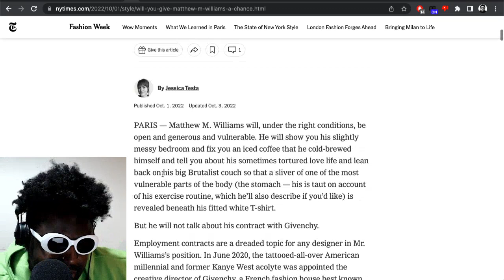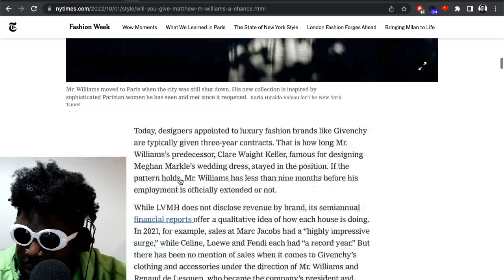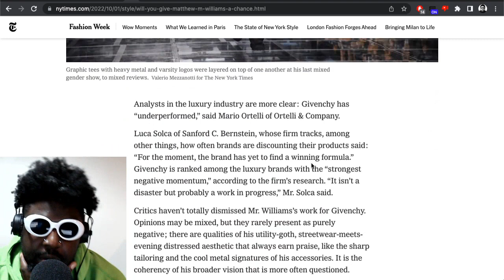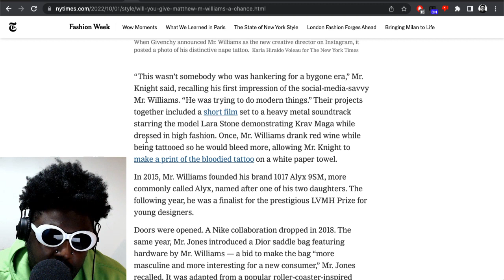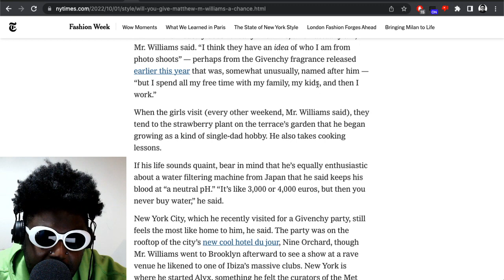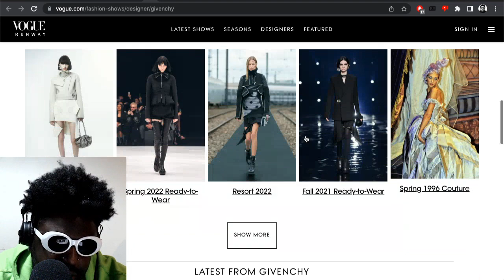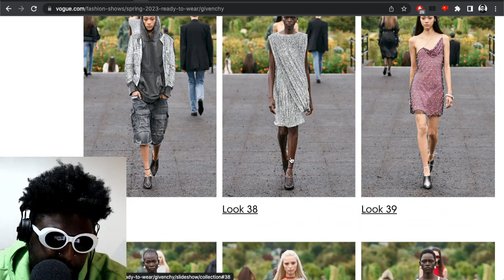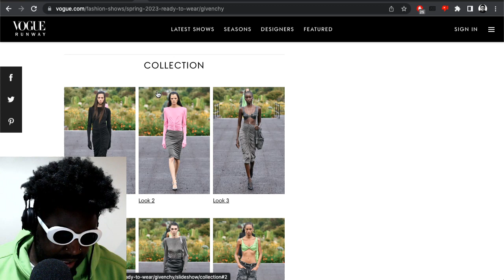Is It The End for Matthew M. Williams at Givenchy?